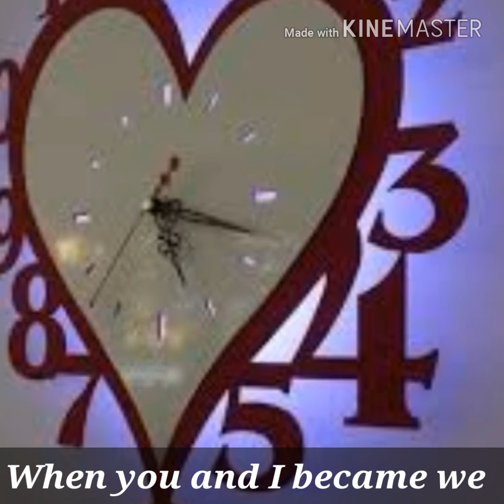Dini Sintia - The Time Happines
Name : Dini Sintia
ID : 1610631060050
Theme : Love
Tittle : The time Happiness

For me..
Time is precious
When you and I meet
When you and I together
When you meet with my parents
When you put the ring on my finger
My Happiness..
The time is coming
The time when finally I stop waiting
When you come with my parents
When you speak the sacred vow with me
When you and I became we
My Precious Time..